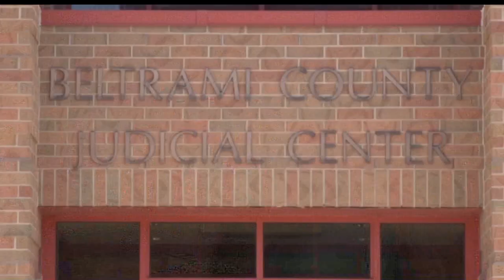Bjerknes Victims Sue Bemidji School District